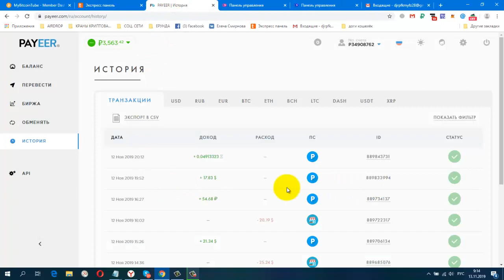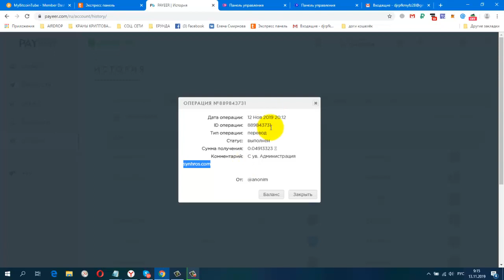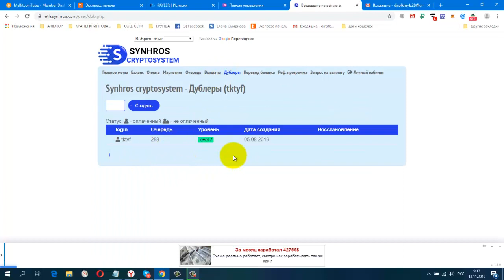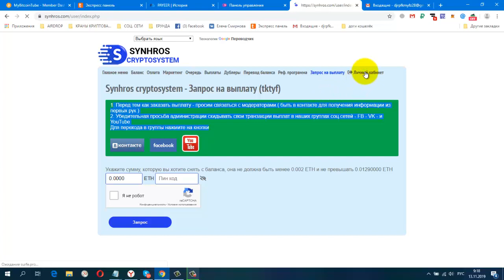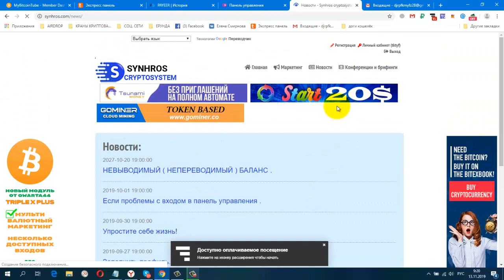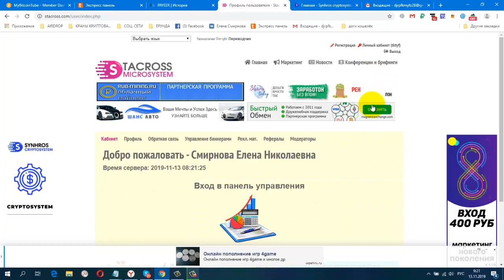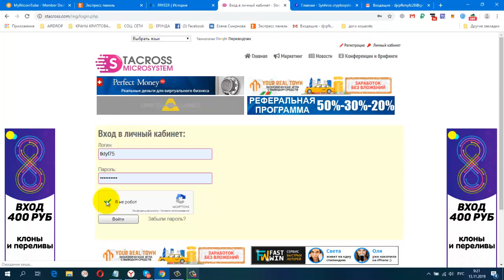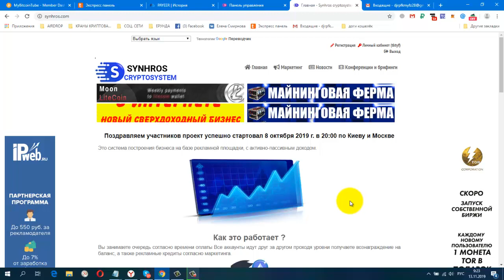Stacross microsystem, Synhros cryptosystem ПЛАТИТ, ПЛАТИТ!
Жду Вас.